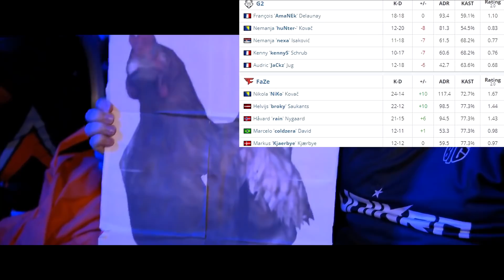COUSIN WITH SHOTGUN! - G2 vs FAZE |HIGHLIGHTS| DreamHack Open Fall 2020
G2 vs FAZE Best Moments of the bo3 game

Highlights and best moments contain the best plays of the game with the best clips, best frags, csgo pro highlights, twitch highlights
melhores momentos csgo, destaques do jogo.
सबसे अच्छा पल, खेल का मुख्य आकर्षण csgo, sabase achchha pal csgo, khel ka mukhy aakarshan.
лучшие клипы, лучшие моменты csgo, яркие моменты csgo.
meilleurs moments csgo, moments forts du jeu.
The best teams such as MIBR, G2, Astralis, FURIA, NaVi, mousesports, fnatic, Vitality, NiP, Dignitas, EG, OG, 100 Thieves, Faze Clan, ENCE.
And players xantares, s1mple, симпл, stewie2k, coldzera, niko, device, fallen, scream, kennys, shox, allu, taco